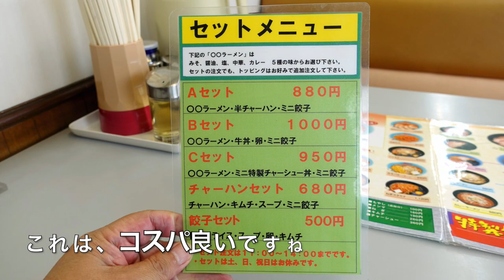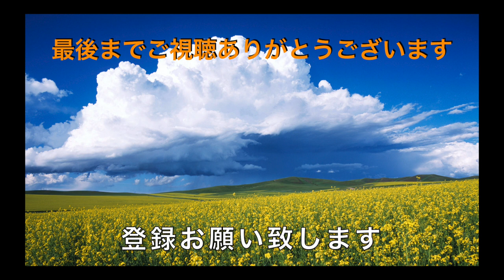【くるまやラーメン】 NO44 お得なセットでコスパ最高！ ＃942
知らない土地での食事に勝手知ったる味　くるまやラーメンを発見